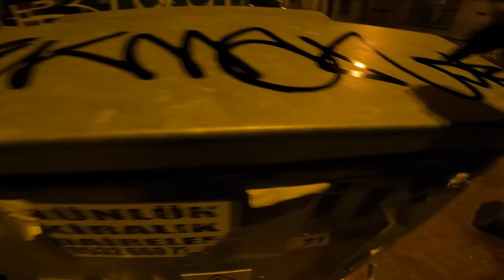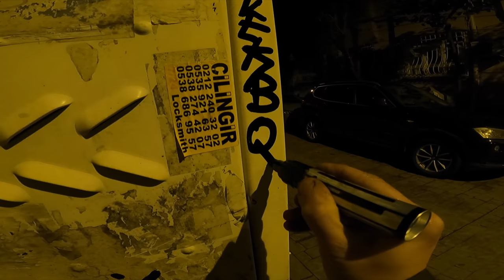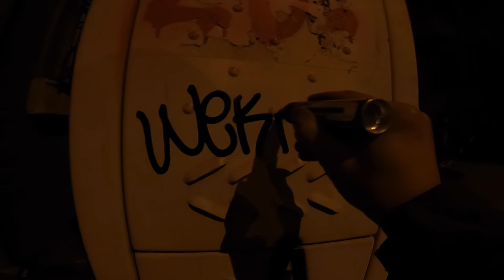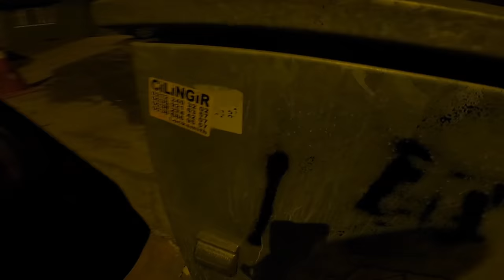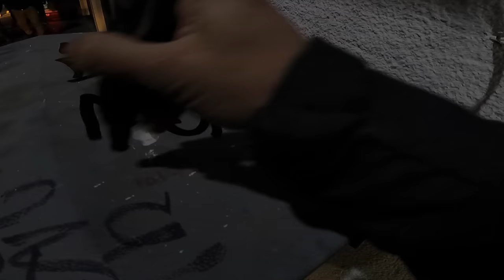Graffiti review with Wekman Montana BOLD marker 8mm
Montana Bold Marker Test on Istanbul Streets. Graffiti tags.